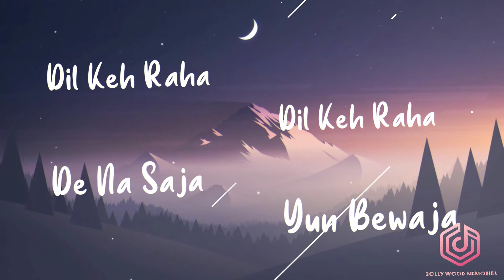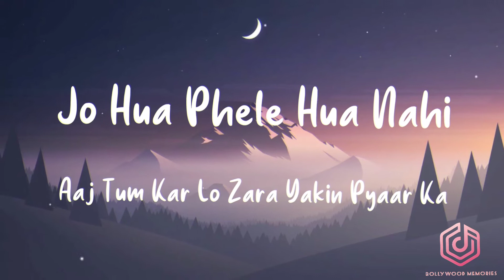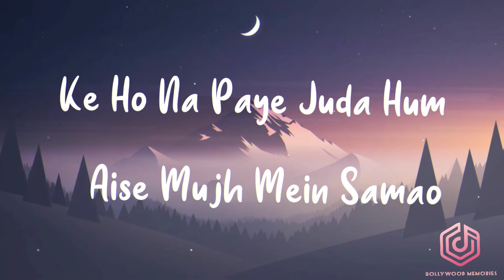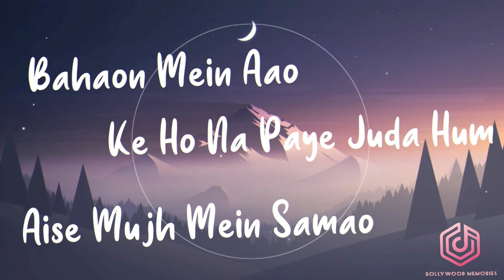Aa Jao Meri Tamanna Lyrical Video |Ajab Prem Ki Ghazab Kahani | Ranbir, Katrina | Javed Ali, Jojo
Credit
Song: Aa Jao Meri Tamanna
Movie/Album: Ajab Prem Ki Ghazab kahani
Singers: Javed Ali,Mou Mukherjee (Jojo)
Song Lyricists: Irshad Kamil
Music Composer: Pritam Chakraborty
Music Director: Pritam Chakraborty
Music Label: Tips Music